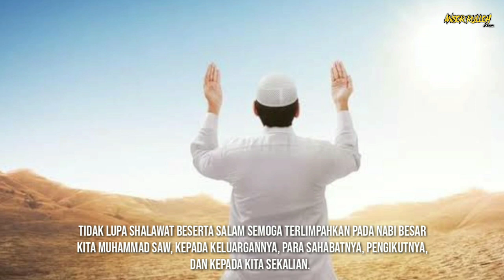KISAH KAROMAH UMAR BIN KHATTAB padamkan kobaran api hanya memberi ini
kisah umar bin khattab memadamkan bencana kobaran api hanya dengan memberi anak kecil ini sesuatu. Khalifah kedua sayyidina Umar bin Khattab  adalah paling utamanya sahabat setelah sayyidina Abu bakar as Siddiq radhiyallahu anhu para ulama sepakat atas keilmuannya dan sempurnanya kepahaman nya ke zhuhutannya ketawadhuan nya dan belas kasih-nya kepada orang-orang muslim.